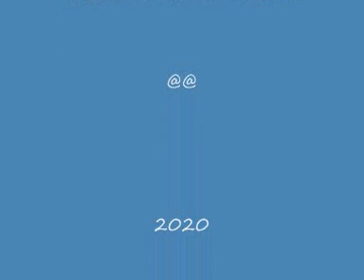πριν το χαραμα π κ 0001